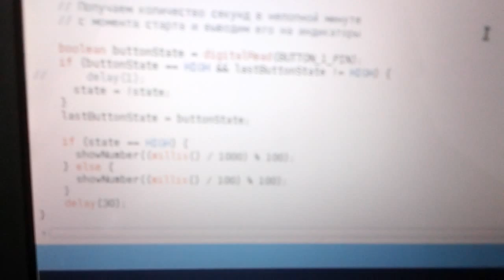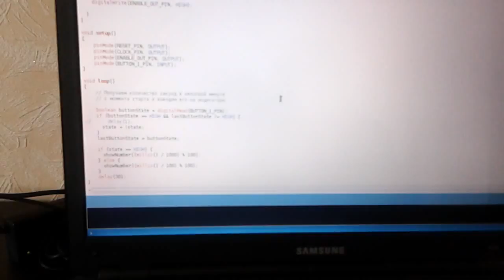Arduino uno 2 digits simple timer with source code